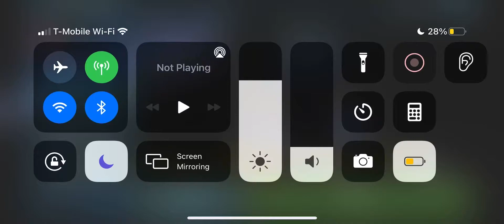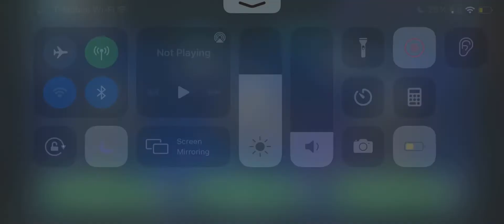Mal vs Negotiator with Plo reinforcement